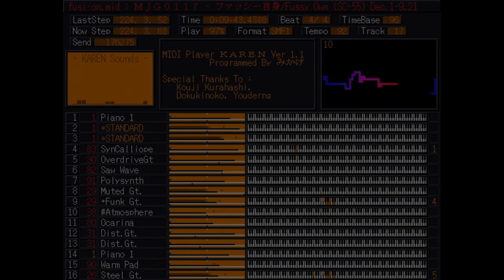Sound Canvas Works, Vol. 1: Roland SC-55 | Fussy Own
I made this a 10-minute jazz-fusion MIDI just for fun.
Special thanks to Penmodo for recording this MIDI in actual Sound Canvas modules.

from the album, "Sound Canvas Works, Vol. 1: Roland SC-55"

【 Song Title 】: Fussy Own
【   Artist   】: ＭＪＧ０１１７
【 Programmer 】: ＭＪＧ０１１７
【 Recorder 】:  Penmodo
【  Software  】: FL Studio 20.8.3, Sekaiju and Domino
【  Player  】: Karen MIDI Player
【Data  Format】: .mid
【MIDI Filename】: fusi-on.mid
【Sound Module】: Roland SC-55 / SC-55mkII / SC-88 with 55map
【    Date    】: December 1 - 9, 2021
Recorded on a real SC-88 Pro in 55map.